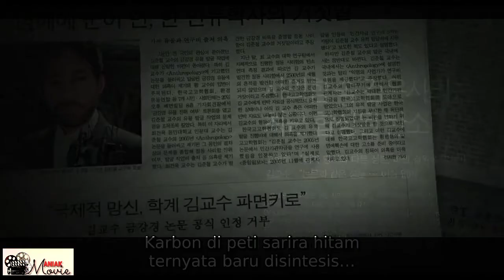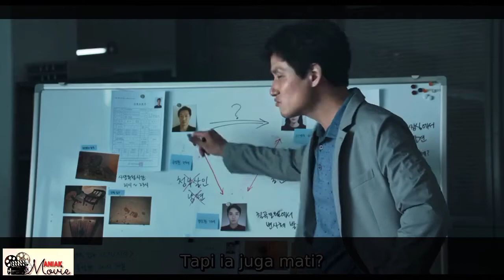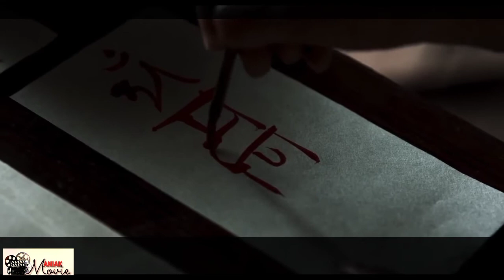KETIKA MONSTER MATA JAHAT NUMPANG HIDUP DI MANUSIA |AUTO PUNYA MATA BANYAK | Alur Film The 8th Night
the 8th night menceritakan tentang perjalanan 8 hari monster mata merah untuk mencari manusia manusia sebagai batu lompatan guna menguasai dunia .